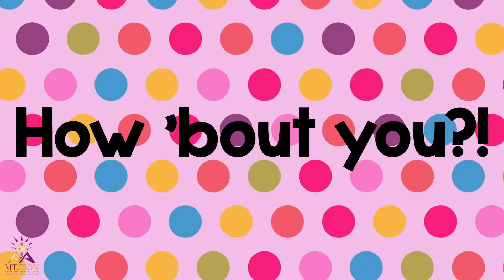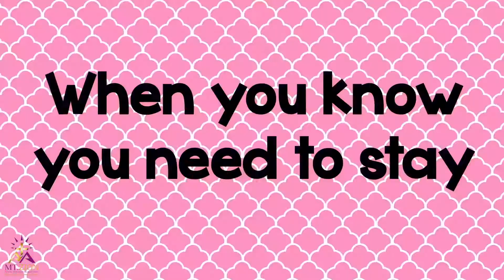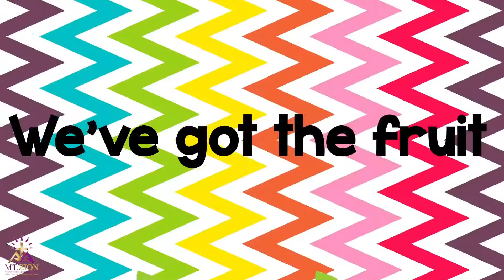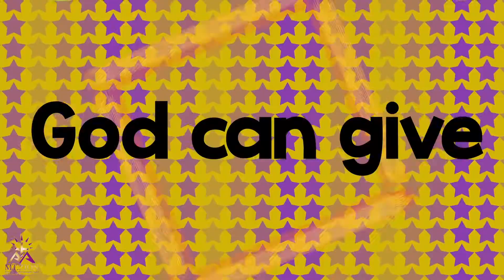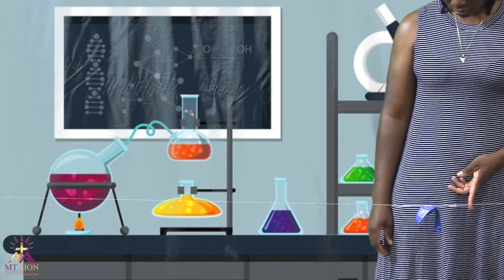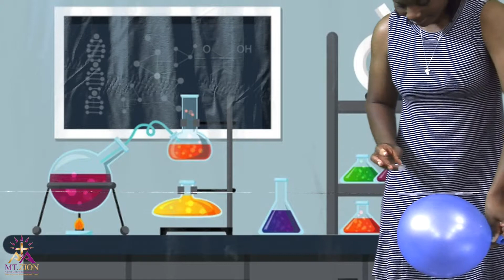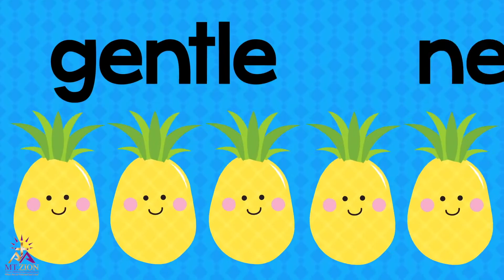Mt. Zion's Kids For Christ - Fruit of The Spirit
Mt. Zion AME Bermuda
Children's Ministry
"Fruit of The Spirit"
Galatians 5:22-23